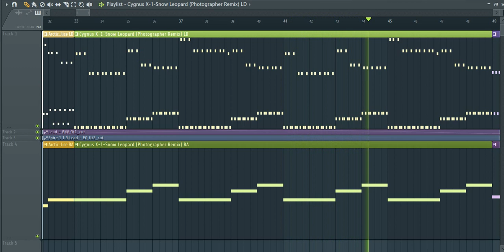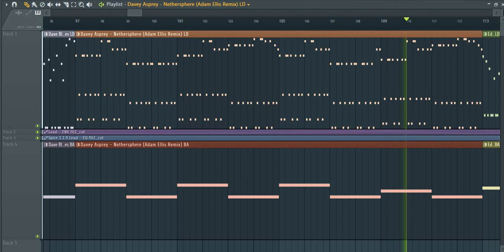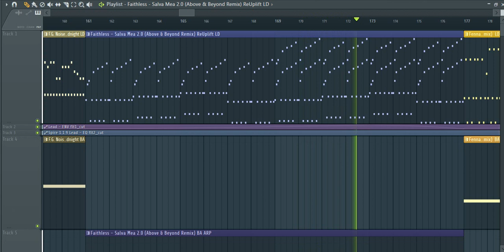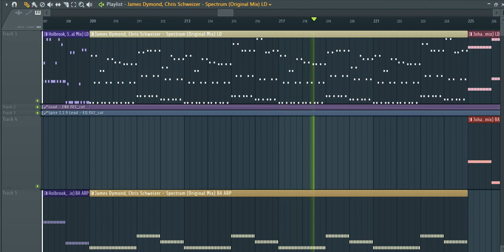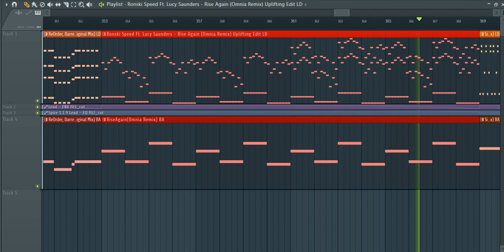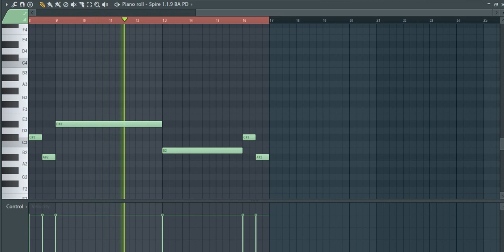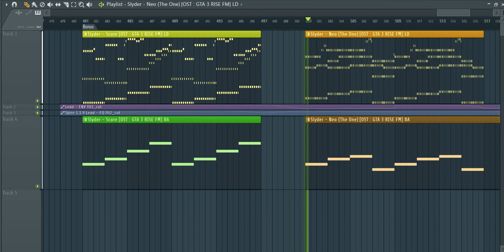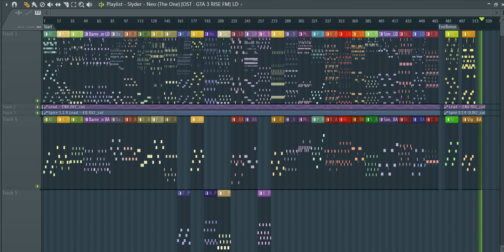FL Studio - Uplifting Trance Melodies Remakes & Covers VOLUME 13.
TRACKLIST:

1.Alan Morris, Adrian Morton - Elveon  (Original Mix)
2.Arctic Moon - Starships Over Alice (Original Mix)
3.Cygnus X-1-Snow Leopard (Photographer Remix)
4.Darren Porter - To Feel Again (Original Mix)
5.Dave Blackman - Senses (Original Mix)
6.Davey Asprey - Nethersphere (Adam Ellis Remix)
7.Eddie Bitar - Panorama (Original Mix)
8.F.G. Noise - Revolt (Original Mix)
9.F.G. Noise, Axel Walters - Midnight (Original Mix)
10.Faithless - Salva Mea 2.0 (Above & Beyond Remix) ReUplift LD
11.Fenna Day - Skin & Bone (F.G. Noise Remix)
12.Holbrook, Skykeeper - Never Gone (Original Mix)
13.James Dymond, Chris Schweizer - Spectrum (Original Mix)
14.Johan Gielen and Jan Vervloet - Physical Overdrive (Darren Porter Remix)
15.Kai del Noi - Beyond Doubt (Original Mix)
16.Kaimo K, Tricia McTeague - Begin The Ride (Original Mix)
17.Manuel Le Saux - Precious (Darren Porter Remix)
18.MaRLo & HALIENE - Say Hello (Darren Porter Remix)
19.Minimalistix - Close Cover (Svenson & Gielen Remix)
20.Pedersen & Farid - Going Back (Mhammed El Alami Remix)
21.ReOrder, Darren Porter - The Void (Original Mix)
22.Ronski Speed Ft. Lucy Saunders - Rise Again (Omnia Remix) Uplifting Edit
23.Signum Feat. Scott Mac ?– Coming On Strong (Bo Bellow vs. Euphoriah Remix)
24.Simon O'shine - Miss You (Original Mix)
25.Simon O'Shine - Your Distant World (Original Mix)
26.Steve Dekay, H.M.B.L. - Lyria (Original Mix)
27.Talla 2XLC - Never Look Back (Darren Porter Remix)
28.The Federation - Be There (Darren Porter Remix) LD

BONUS

29.Slyder - Score [OST : GTA 3 RISE FM]
30.Slyder - Neo (The One)?[OST : GTA 3 RISE FM]